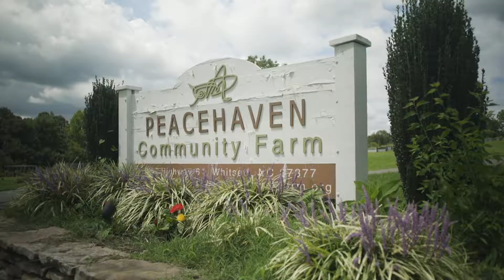APEX Analytix Volunteers at Peacehaven Community Farm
Creating a positive impact in our communities is an important part of our culture at APEX Analytix. Recently, a few our our associates had the opportunity to spend the day volunteering at Peacehaven Farms in Whitsett, NC. Take a closer look at the impact Peacehavne and APEX employees are having on their communities.